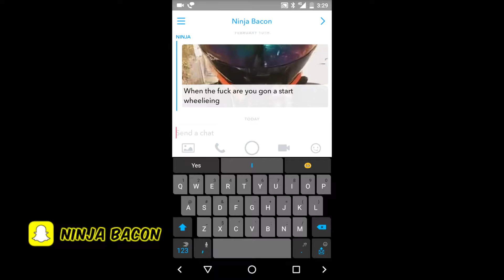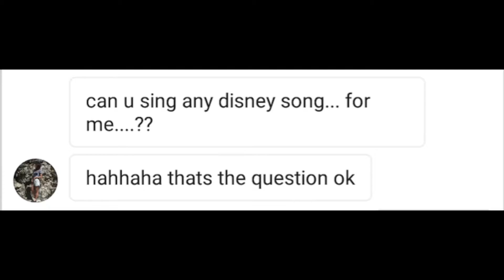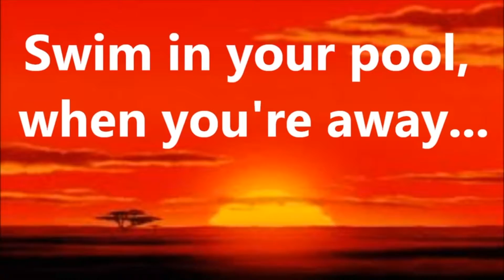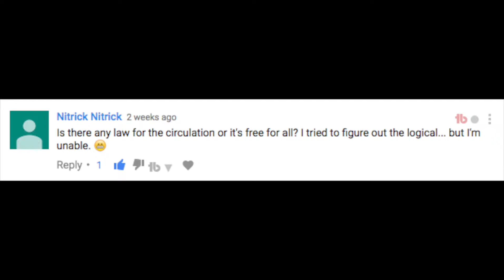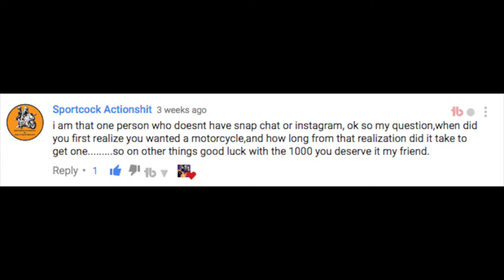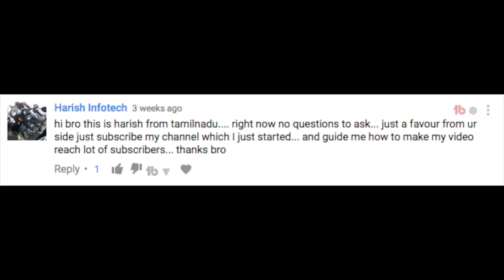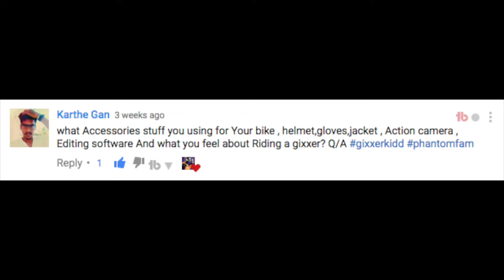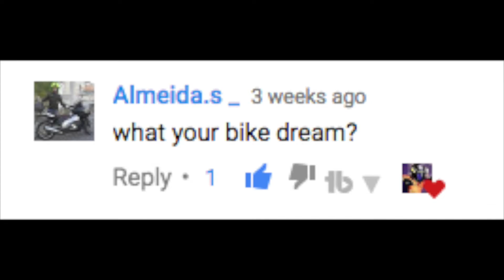SNAPCHAT Q&A - LOL WATCH THIS!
Here is the much requested Q&A vlog, wish I could ride and do this but you guys know my condition. Please watch till the end and let me know what do you think? I will improve on audio & lighting in the next one as studio is still under development.

A big thank you to everyone who sent their questions via snapchat, instagram and in comments. Lets do another one soon so start thinking about them questions ;-)

The MARCH GIVEAWAY is currently ON and one lucky winner will get a pair of Alpinestar SMX 3 Air Gloves.